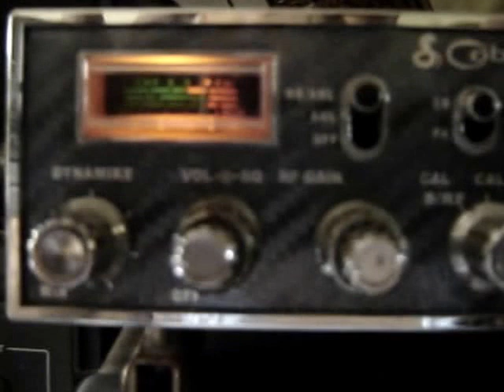187SD012 Daniel 10AD113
el amigo Daniel en Kenia Africa buena señal pero con qrm de Brasil